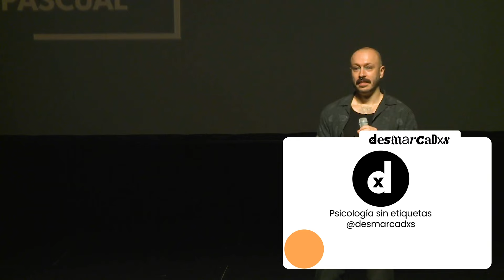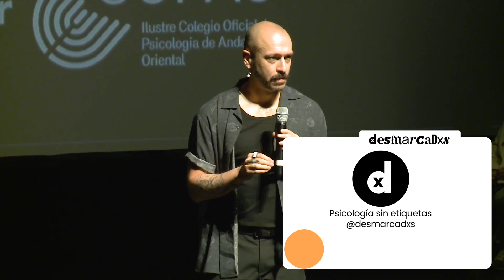QUEER CODING: Un ANÁLISIS FUNCIONAL - Ricardo de Pascual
➡️ ¿BUSCAS TERAPIA PSICOLÓGICA ONLINE?

Desde enGrama ofrecemos servicio de atención psicológica basado en la evidencia científica.

Atendemos desde el rigor, la empatía y la cercanía. Debido a que nuestra modalidad es online, puedes contar con nosotros vivas donde vivas.

➡️ ¿QUIERES FORMARTE EN PSICOLOGÍA CIENTÍFICA?

Otro de nuestros servicios es el de formación. Contamos con los mejores docentes y un gran abanico de cursos relacionados, directa o tangencialmente, con la psicología científica.

➡️ ¿QUIERES ACCEDER A UN GRUPO DE PSICOLOGÍA CIENTÍFICA?

Podrás conocer a gente con tus mismos intereses, compartir bibliografía, conocimientos, aprendizajes, estar al tanto de las últimas novedades de nuestro proyecto, saber sobre nuevas noticias en psicología, acceder a descuentos, beneficios y demás privilegios.

➡️  ¿QUIERES APOYAR AL CANAL COMO MECENAS?

Podrás tener acceso a privilegios y ventajas y, por supuesto, gracias a tu contribución, podremos seguir mejorando la calidad del contenido del canal y todo lo relacionado con nuestro proyecto.

➡️  ¿QUIERES INSCRIBIRTE A ALGUNA DE NUESTRAS REVISTAS DE PSICOLOGÍA?

De forma semanal o quincenal, recibirás artículos de todo tipo para aprender cada día más sobre esta apasionante disciplina del comportamiento.